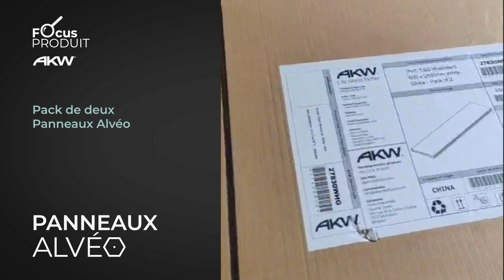Focus Produit: Panneaux Alvéo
Des panneaux muraux légers, recoupables avec un excellent rapport qualité prix!